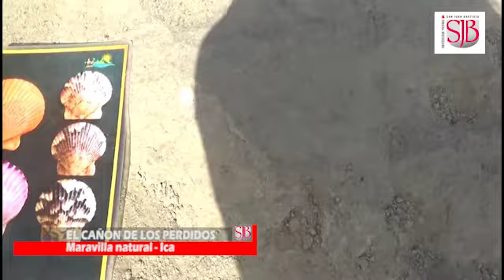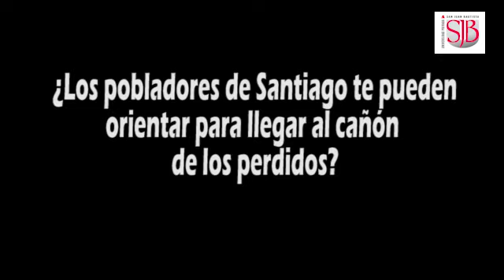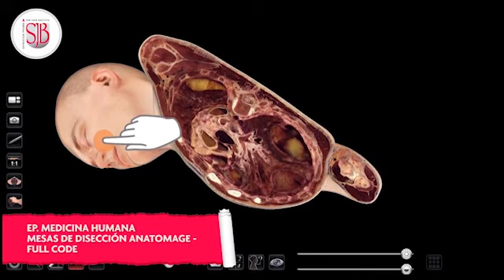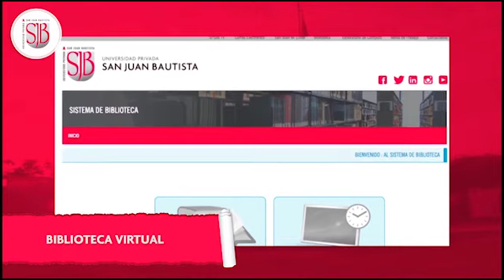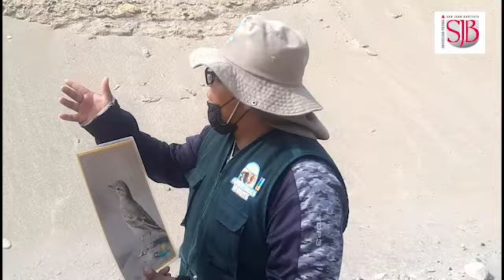POR LAS RUTAS DEL SOL ETERNO ICA - CAÑÓN DE LOS PERDIDOS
👉En nuestro programa de estreno "Por las rutas del ☀️sol eterno, Ica" presentamos el majestuoso "Cañón de los perdidos", una maravilla natural ubicado en el distrito de Santiago - Ica.